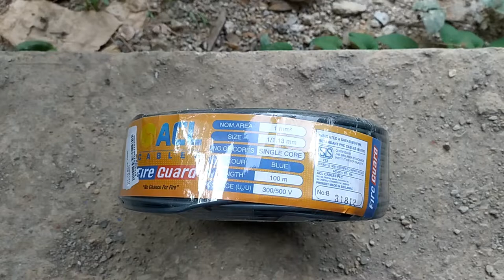1/1.13 වයර් කොයිල් එක නිවර්දිව කඩා ගනිමු.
පැටලෙන්නේ නැති ආකාරයට ඉතාම ඉක්මනින් 1/1.13mm වයර් කොයිල් එක නිවර්දිව කඩා ගනිමු. මේ ආකාරයට 1.5 mm සහ 2.5 mm වයර් කොයිල්ද කඩා ගහ හැක.